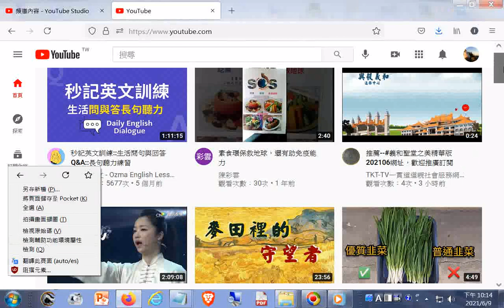20210609#youtube推薦 義和聖堂之美精華版202106網址，歡迎推廣訂閱+素食環保救地球，還有助免疫能力